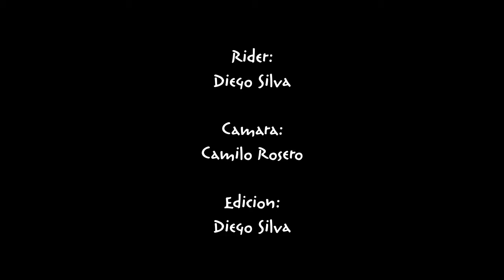convocatoria edit 2 - blackbox